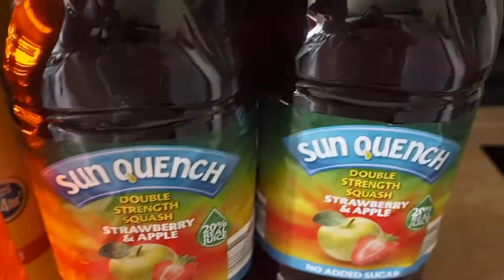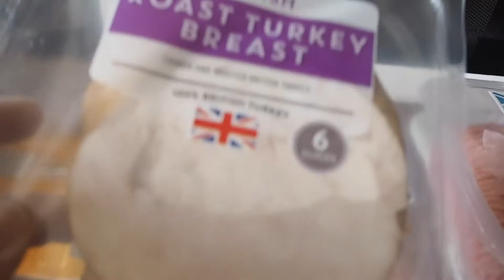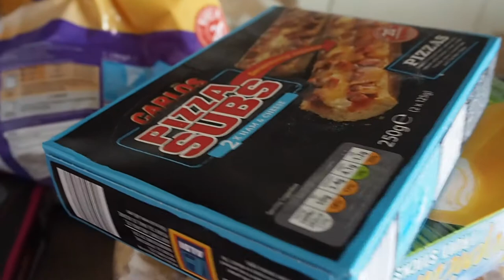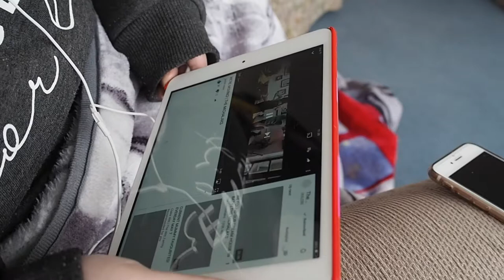Weekend Vlog #2 | Food Shopping & Fast & Furious 8 | Lottiemxo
Food shopping, a trip to see Fast & furious 8 and a chilled out Sunday.

ABOUT ME:
Hey! I'm Lottie. I'm a 24 year old beauty and lifestyle blogger and YouTuber from Kent UK.

EDITED WITH:
IMOVIE